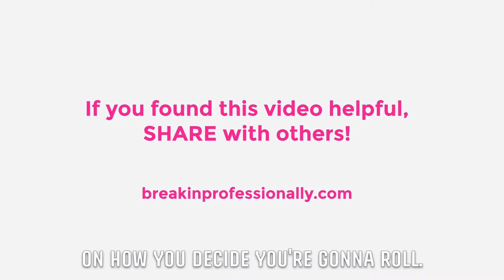Janet Shares Tips to Transform Your Career